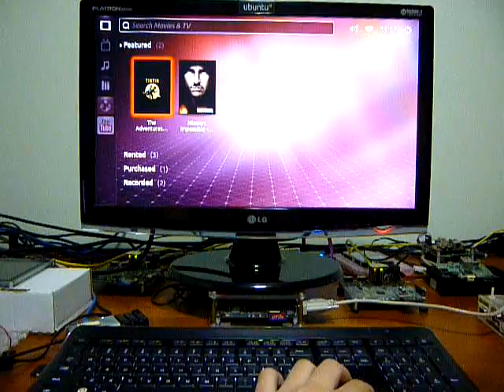Ubuntu TV UI at Pandaboard with Ubuntu LEB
This is the first public code drop of the Ubuntu TV UI running on a Pandaboard, using Qt with OpenGL ES2.0 backend.

Unfortunately until a proper texture handler for gstreamer with current SGX driver is implemented, we're unable to have accelerated video decode support.